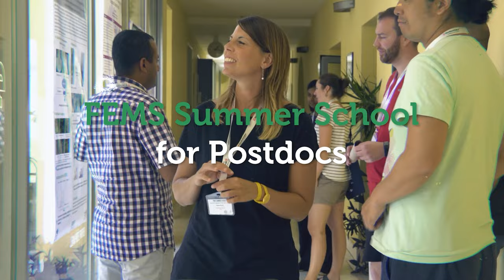Meet Julia Bos, Mentor at the FEMS Summer School for Postdocs 2021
The FEMS Summer School for Postdocs 2021 ran for 10 days from  27 April - 7 May 2022 (postponed from 2021) with the theme Microbial Evolvability Mechanisms: Resistance, Biology, and Strategies to Defeat and Detect.

Here we interview one of the amazing mentors, Julia Bos, a researcher at the Institut Pasteur (France), to get more insight into her experiences from the Summer School.

Apply now to join the FEMS Summer School for Postdocs 2023, taking place 4 - 11 September

The FEMS Summer School for Postdocs recognizes 25 of the most talented and promising researchers from across the world – with spaces reserved for 15-20 European and 5-10 non-European students. It is designed to support personal and professional development through 10 days of close work with top scientists, and to enable and encourage research collaboration across all fields of microbiology. The outcomes are to advance your scientific knowledge and enhance your research career.